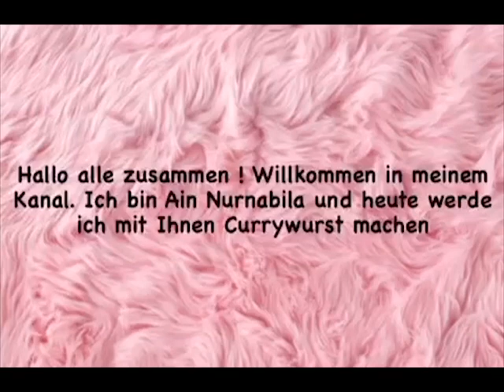Currywurst - mit Bella !